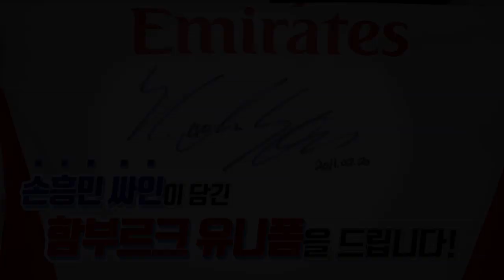10번째 양봉업이 시작됐다...! 토트넘 도르트문트전 오픈트레이닝 [GOAL LIVE]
도르트문트와의 챔피언스리그 2차전을 준비하는 토트넘!!
오픈트레이닝 현장을 GOAL TV로 확인하세요~

촬영 : 이성모 기자
편집 : 박한솔 편집PD